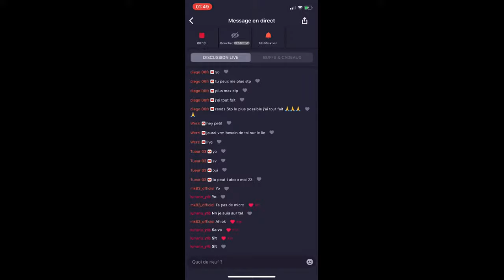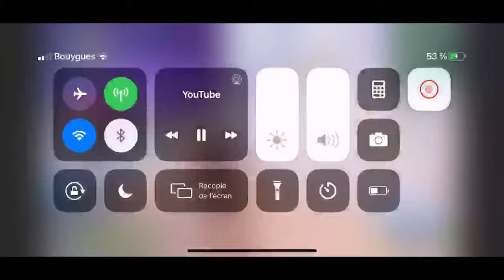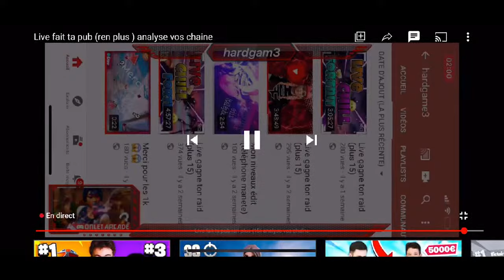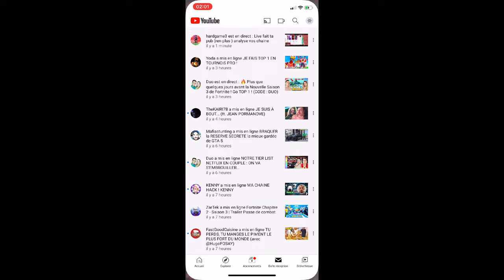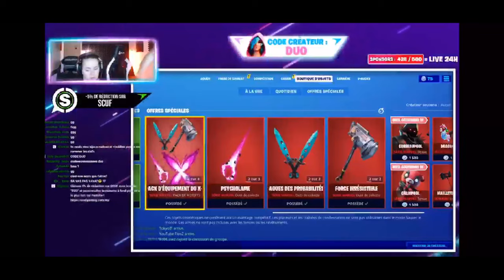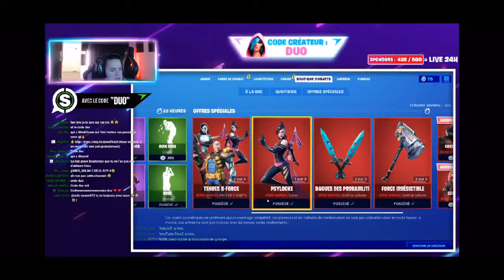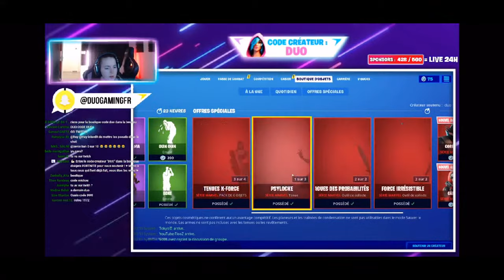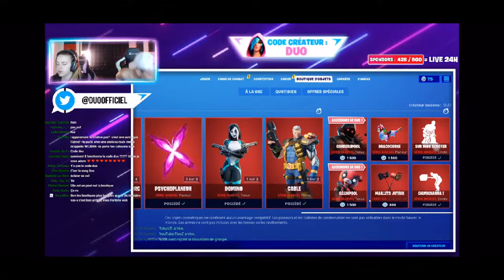Je consulte dès chaîne YouTube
Live boutique